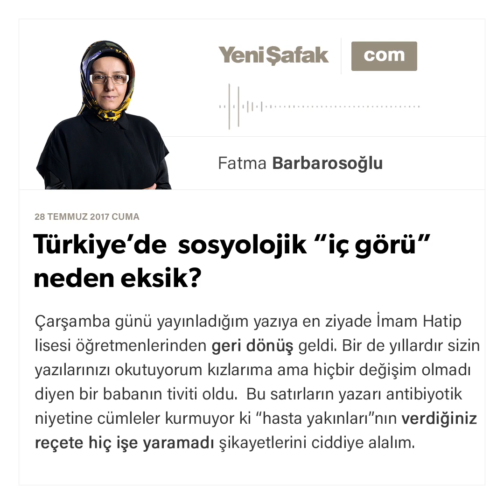Türkiye’de sosyolojik “iç görü” neden eksik?-Fatma Barbarosoğlu-28.07.2017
Çarşamba günü yayınladığım yazıya en ziyade İmam Hatip lisesi öğretmenlerinden geri dönüş geldi. Bir de yıllardır sizin yazılarınızı okutuyorum kızlarıma ama hiçbir değişim olmadı diyen bir babanın tiviti oldu.